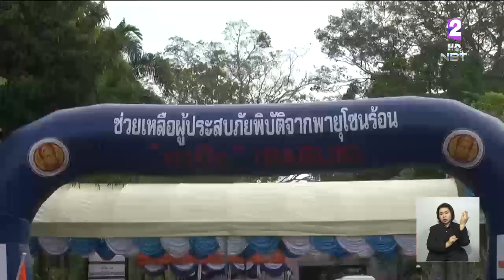'นครศรีธรรมราช' จัดกิจกรรม "Fix it Center"ออกให้บริการซ่อมเครื่องใช้ไฟฟ้าพื้นที่ประสบภัยพายุปาบึก